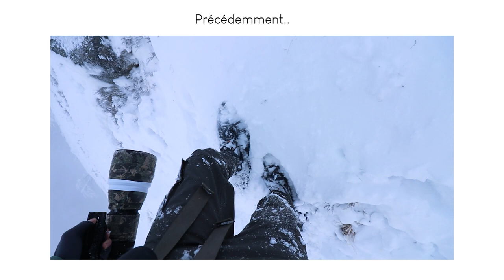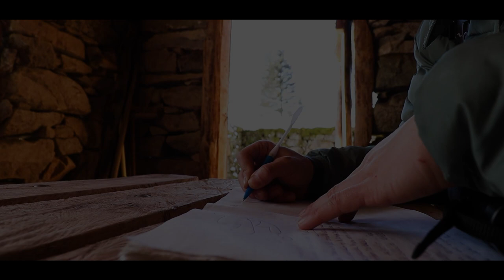Seul durant 5 jours dans les VOSGES - Des secrets bien gardés (photo animalière)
Dans la suite de ce voyage dans les Vosges, j'ai tenté d'observer les renards dans ces plaines enneigées. Une tâche plus ardue qu'il n'y parait, lorsqu'on débarque dans de nouveaux lieux ! Entre repérage et affûts, je découvre les secrets de ces forêts, notamment par la découverte d'une cabane bien cachée.

Je tiens à remercier Décathlon Mons pour le prêt de raquettes TSL. En effet, étant étudiant là-bas, j'ai l'opportunité de tester du matériel. Je n'aurais clairement pas pu réaliser tout cela sans ces raquettes !

Matériel utilisé dans cette vidéo :

- Tamron 150-600 mm G2
- Rode VideoMicro
- Samsung A71
- Mavic Air 2
- Trépied Starblitz TSK408N
- Rotule Manfrotto (vidéo)

Bénéficiez de 15% sur le site Neewer grâce au code "JULIEN15"